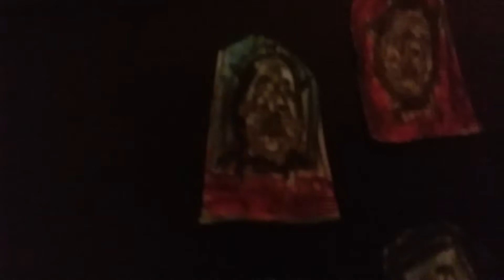Sodor demolition derby 1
I starting my trackmaster and tomy demolition derbys